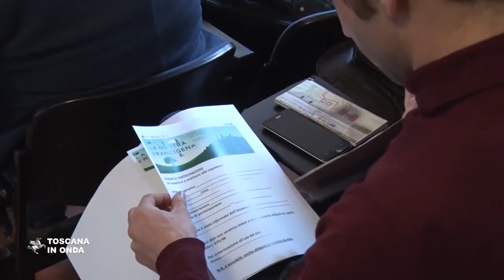La tappa conclusiva degli incontri sulla Via Francigena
‘Via Francigena Toscana' è il primo prodotto turistico omogeneo che si appresta a nascere dopo l'entrata in vigore della legge regionale sul Turismo. La notizia